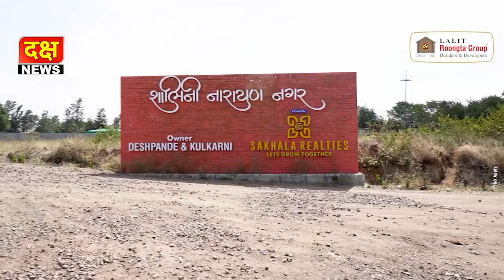मालेगावात हिरे चमकले - पालकमंत्री दादा भुसे यांना जोरदार धक्का